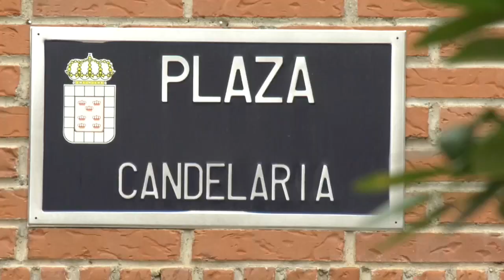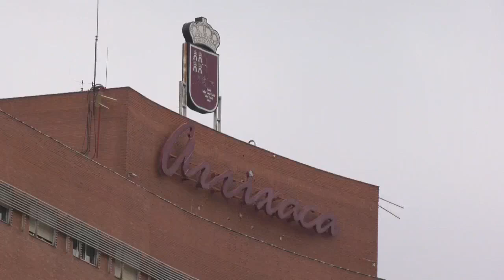Detenidos 3 jóvenes por la violación de 3 hermanas estadounidenses en Murcia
La Policía Nacional detuve ayer a tres jóvenes acusados de las violaciones denunciadas por tres hermanas estadounidenses en Nochevieja en el domicilio de ellas en el barrio murciano de Santa Eulalia.